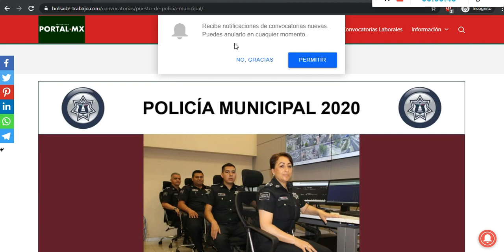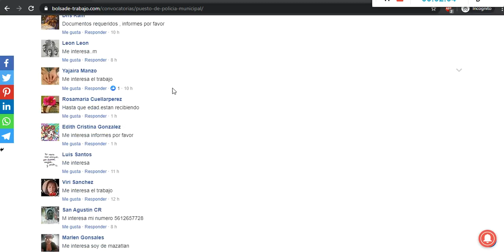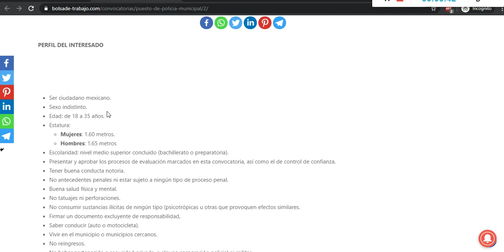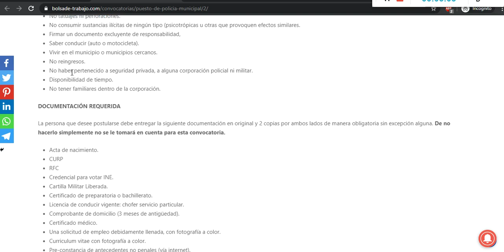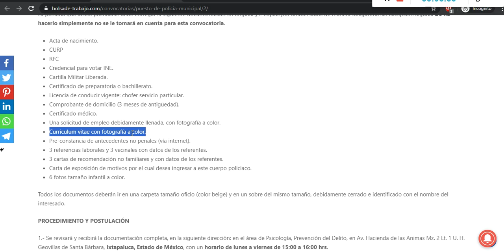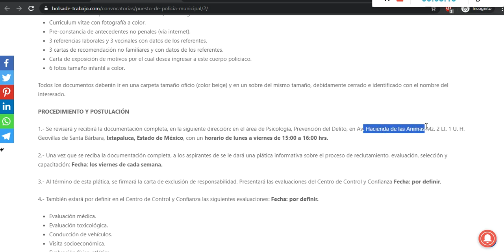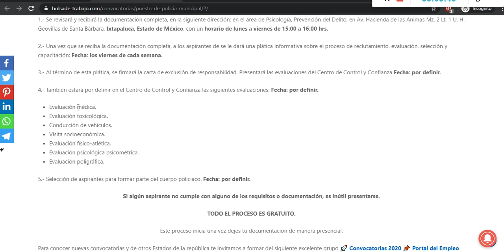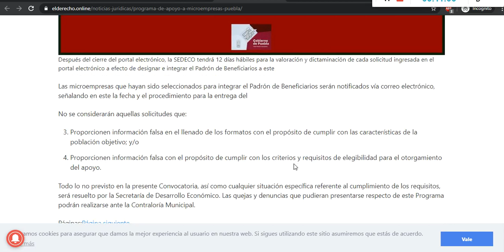🚀 Puestos de Policía 📌 Estado de México |▷ Convocatorias 2020】 🇲🇽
Vacantes de Policía Municipal 2020
OPORTUNIDAD DE EMPLEO

Se abrió una convocatoria pública para que más personas puedan participar en el proceso de reclutamiento, evaluación, selección y capacitación, y se incorporen como parte de la Policía Municipal, el cual, está en busca de individuos con un alto sentido de valores como el respeto a la ley y a la integridad de las personas, la honestidad, la responsabilidad y que tengan vocación de servicio.

LEER CON MUCHA ATENCIÓN

BENEFICIOS

Sueldo competitivo.
Aguinaldo.
2 periodos vacacionales por año.
Capacitación permanente.
Seguro médico.
Vales de despensa.
Estímulos.
Servicio profesional de carrera.